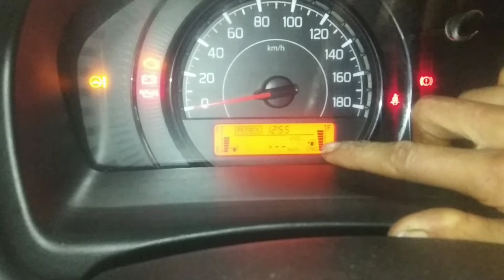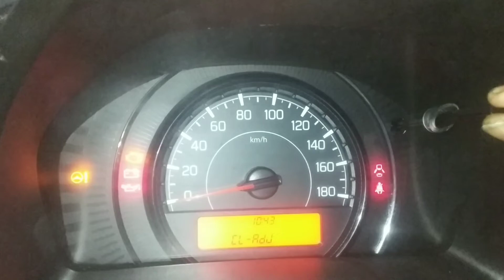Time setting in new wagonR car || model- AMK || technical advisor || By Ray sahab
how to adjust time in our new wagnor car
In this video we are seeing to clock time adjust in oddometer/ speedometer in New wagnor car
there are found to be in variant first in three cyclinder and second in four cyclinder system
this body made to be thin tin for exam use to thin sheet of iron
headlight look as well as eyes shapes